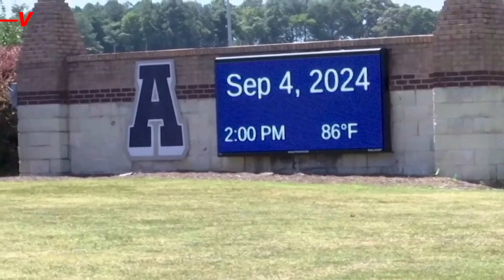Law Enforcement Interviewed the Alleged Georgia School Shooter Last Year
The FBI has revealed that law enforcement interviewed the alleged killer in yesterday’s Georgia school shooting last year. Veuer’s Matt Hoffman reports.